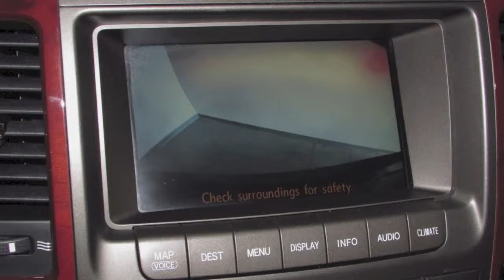2008 Lexus GX 470 in Richmond, VA L160456A